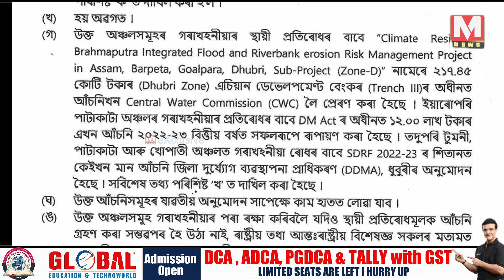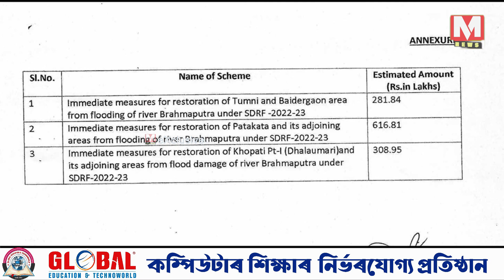দক্ষিণ শালমাৰাৰ খহনীয়াৰ নামত অনুমোদিত ১২ কোটি টকা ক'ত হেৰাল